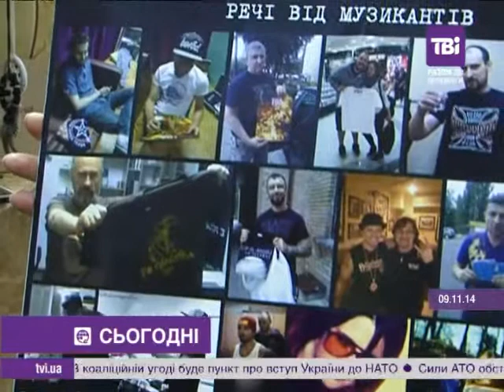Сьогодні о 12:00 від 09.11.2014